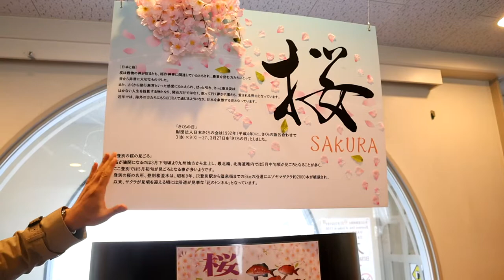北海道P3海獅表演&海豹餵食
海狗、海獅傻傻分不清楚，兩個太像了。